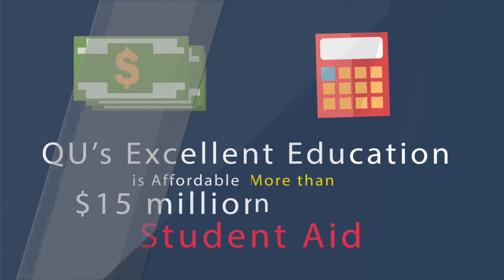1325 Why is Quincy University Right for You